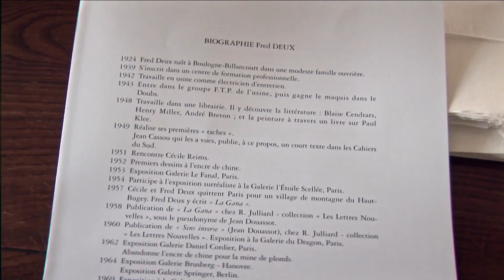De part et d'autre de Matthieu Chatellier - Bande annonce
De part et d'autre, un film de Matthieu Chatellier
FR, 2022, 79mn

Dix ans après avoir réalisé Voir ce que devient l’ombre, portrait du couple d’artistes Fred Deux et Cécile Reims, Matthieu Chatellier retourne dans le Berry pour passer quelques jours avec Cécile. Depuis la mort de son compagnon, elle vit seule et ne travaille plus. Cécile accueille le cinéaste et lui raconte une dernière fois sa traversée du XXème siècle. Parallèlement, Matthieu replonge dans les images tournées dix ans auparavant et accompagne deux amis passionnés de l’œuvre de Fred Deux, dans leur tentative de percer le secret de “l’oncle”.

Sélection ParisDOC WIP – Cinéma du réel 2022

Merci à l'équipe du film et à nos partenaires

Production

Bip Tv
Région Nouvelle-Aquitaine
ALCA
Région Normandie
Normandie Images
Ciclic
Procirep Angoa